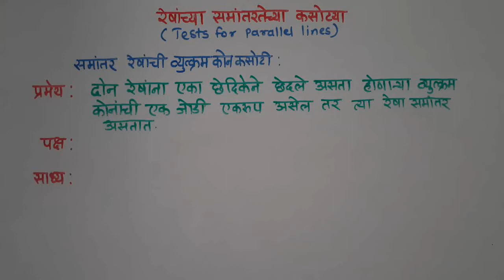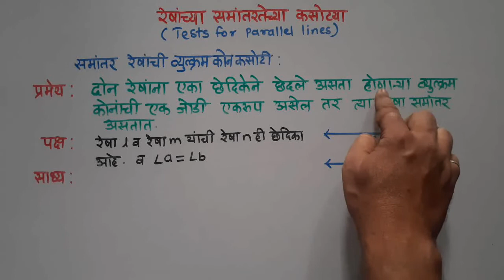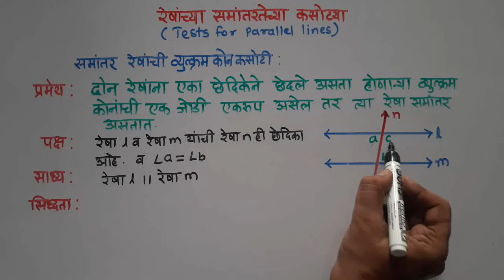व्युत्क्रमकोन कसोटी9वीगणितभाग2 प्रकरण2समांतर रेषारेषांच्या समांतरतेच्या कसोट्या